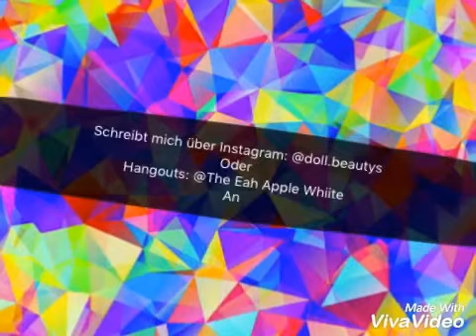Wer will in meiner Serie "the Devil"...???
Hi Leute 😁
Daring Charming kann auch Synchronisiert werden :)

⬇️Infos zu den Charakteren⬇️
Raven Queen:
höflich,selbstbewusst,kreativ
Madeline Hatter:
verrückt,Tollpatschig,lässt niemanden im Stich
Briar Beauty:
Etwas eingebildet(manchmal),schläft oft ein,It-Girl
Blondie Lockes:
Kann nicht still sitzen,dreht andauernd Spiegel-casts
Ashlynn Ella:
Freundlich,liebt die Natur
Farrah Goodfairy:
Nicht jeder Zauberspruch haut hin,etwas vergesslich,denkt immer positiv
Darling Charming:
Mutig,stark,selbstbewusst,Kämpferin,nett
Cerise Hood:
eher zurückhaltend,freundlich
Alistair Wonderland:
Ist heimlich in Apple verliebt,versucht ihr bei einem bestimmten Problem (später in der Serie) zu helfen,kann Daring nicht leiden
Daring Charming:
Apples Freund (noch😏),eingebildet,selbstverliebt
Snow White:
Sitzt im Spiegel fest,sieht aus wie Ravens Mum (am Anfang),sehr nett
The Evil Queen:
Gibt sich als Snow White aus,gemein,hinterlistig

Bei Interesse anschreiben auf:
Oder
Hangouts: @The Eah Apple Whiite